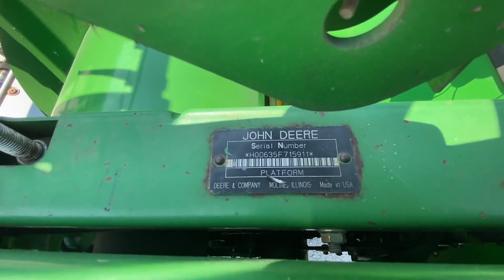2006 JOHN DEERE 635F For Sale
2006 John Deere 635F